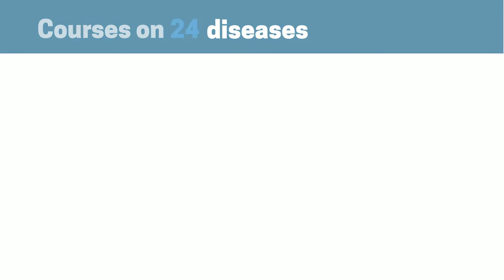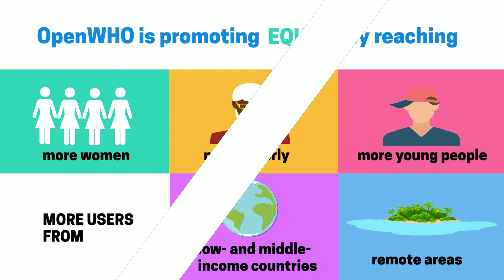OpenWHO End Of Year Video 2021